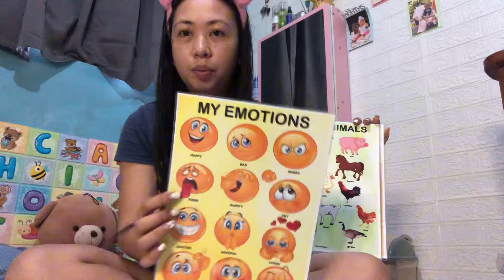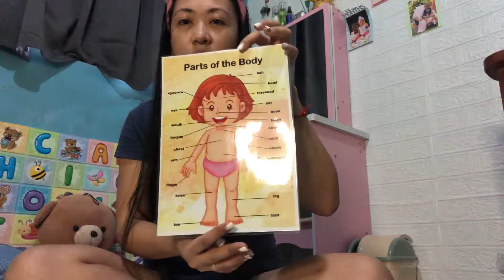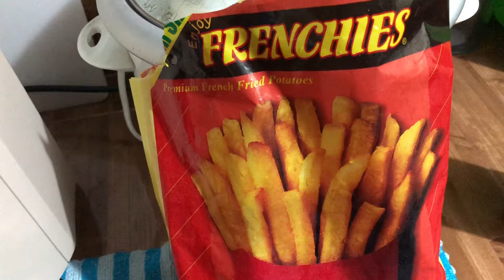UNPACK TAYO NG EDUCATIONAL CHART AT TENT NI GRAZIA || The Mencias-Our Ohana